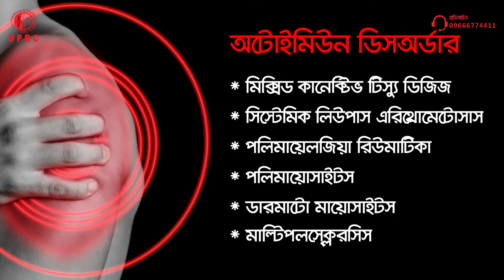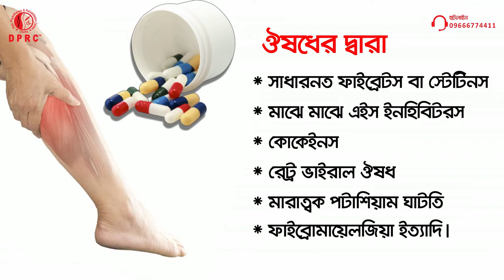মাংস পেশী ব্যথার মূল কারণগুলো জেনে নিন || Causes Of Muscle Pain